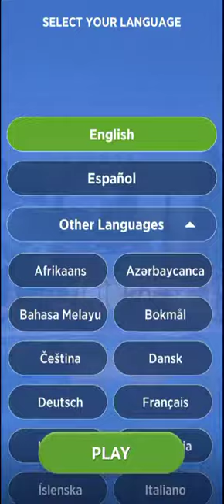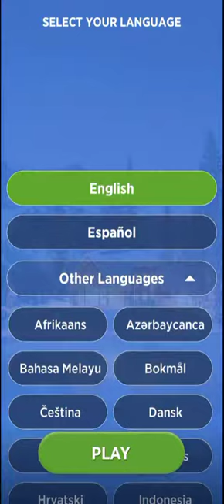Words Of Wonders Level 1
Welcome to Words of Wonders! In this fantastic crossword game, you will improve your vocabulary and spelling skills at the same time you travel around the world discovering the hidden secrets of the 7 wonders and also incredible cities.

In WOW you will start with few letters as an unique clue, you will have to test your brain to write and create new words from scratch and connect all of them to get the final crossword solution. Will you master this vocabulary game? Sometimes you will have the solution clear in your head, but sometimes you will have to guess the solution as there won't be more words to connect. This game is a perfect entertainment tool to improve and develop your searching, writing, and solving problem skills.

Puzzle by puzzle you will travel around the world while solving every crossword and every challenge that may arise. Connect letters to get the final solution and travel to a new country! Is there any better than discovering the world while learning new words and improving your vocabulary?

What strategy will you use? To solve the puzzle at a first sight by guessing or maybe by finding one word at a time? What will be the next city to quit from your bucket list? In this amazing crossword game, you will visit all of them!

How many words do you actually know? Your alphabet may be more limited than you think...or maybe not! These puzzles are challenging and will test how broad your vocabulary is, how you combine different options, and if you can search well enough to solve the jigsaw.

FIND THE HIDDEN SECRETS

This crossword game will merge the needed skills you need to solve every riddle. You will need to master the vocabulary to go to the next levels. There are extra words to find on each level if you want to make a puzzle more challenging.

DISCOVER NEW PLACES

Join the quest and enjoy your trip around the world to visit the seven wonders! Connect them with your knowledge and you will have advanced a lot. Each monument is unique and has a different letter to guess. You will learn new vocabulary but also you are learning about how wonderful the earth is at the same time! Will you be able to create a hidden sentence?

BECOME A MASTER

Words Of Wonders (WOW) will test your vocabulary as you discover the wonders filled with challenging levels. Begin your journey with the first wonder and climb your way up to reach the top. Each wonder and level will get progressively harder and will be unique, thanks to the game’s rich database. Connect the letters without lifting your finger, find the hidden words on the board!

MULTIPLAYER GAME

Increase the fun by playing with your friends. Build a strong team up to 4 players to find all the words or compete with your friends on every board. The simple interface will allow you to start the multiplayer game within a second. Simply, join a friend who is already playing.

Enjoy the simple and beautiful game design and also the wide variety of levels and puzzles that will give you more fun during the play!

Words Of Wonders (WOW) is a challenging word game from the makers of Wordz. Let the adventure begin!